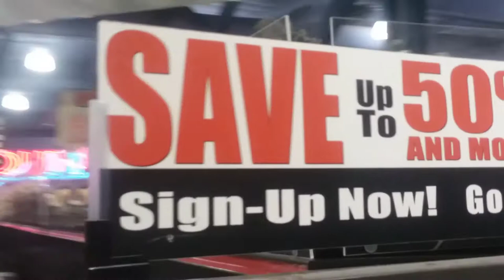Death of FRY'S Electronics - a wonderful shopping experience, gone away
Fry's Electronics in Burbank, no longer.

Frys.com (as of 08/08/2021):
After nearly 36 years in business as the one-stop-shop and online resource for high-tech professionals across nine states and 31 stores, Fry’s Electronics, Inc. has made the difficult decision to shut down its operations and close its business permanently as a result of changes in the retail industry and the challenges posed by the Covid-19 pandemic. The Company ceased regular operations and began the wind-down process on February 24, 2021. It is hoped that undertaking the wind-down through this orderly process will reduce costs, avoid additional liabilities, minimize the impact on our customers, vendors, landlords and associates, and maximize the value of the Company’s assets for its creditors and other stakeholders.

On April 2, 2021, Fry’s Electronics, Inc. entered into an Assignment for the Benefit of Creditors and appointed Frys (assignment for the benefit of creditors), LLC as assignee of the Fry’s assignment estate. The assignment is an insolvency proceeding that was commenced under California state law. As a result of the assignment, Fry’s is no longer promoting, distributing, or selling any products.